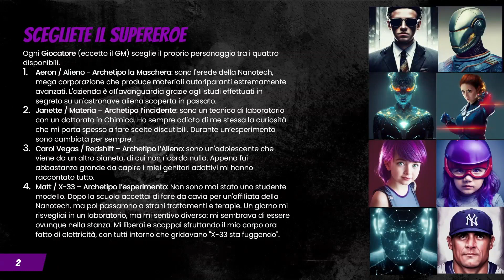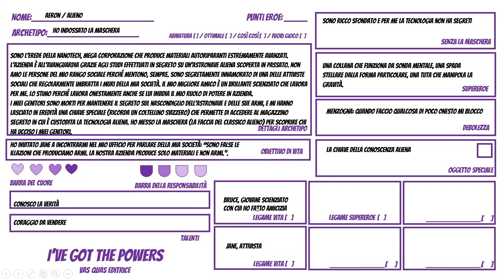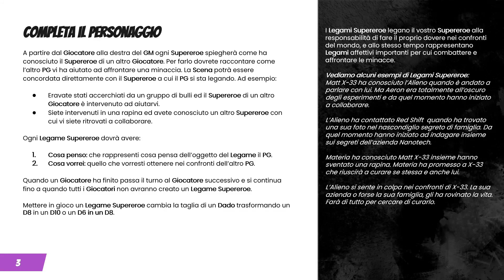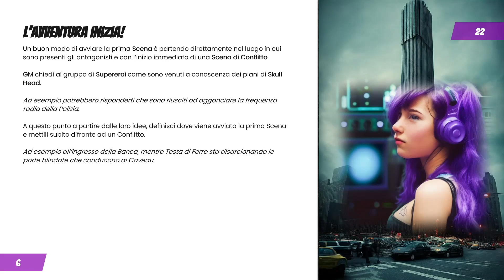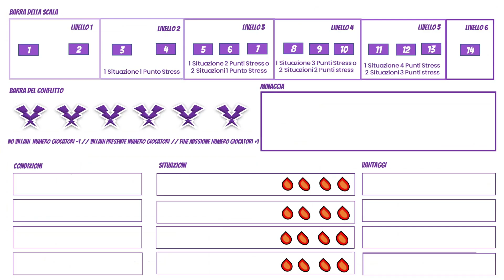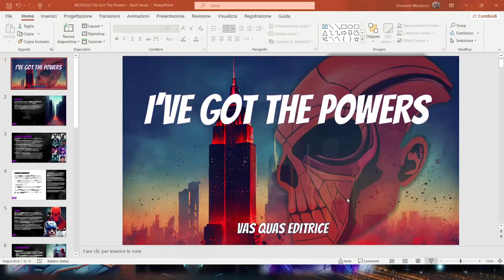I'Ve Got The Powers: il modulo Skull Head!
Oppure ottenerlo direttamente in edizione Cartacea qui: